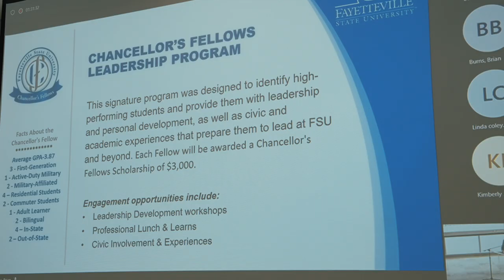FSU CHANCELLOR FELLOWS 2023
The launch of the Chancellor's Fellows Leadership Program